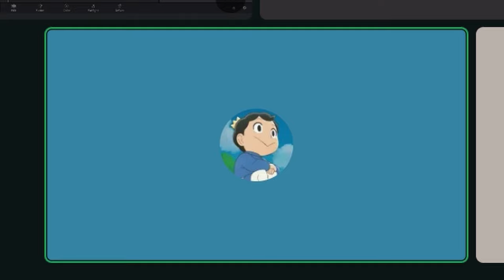sickj ragdolls | Mixed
Don't have a server yet so here's AFKs Server (im active there)